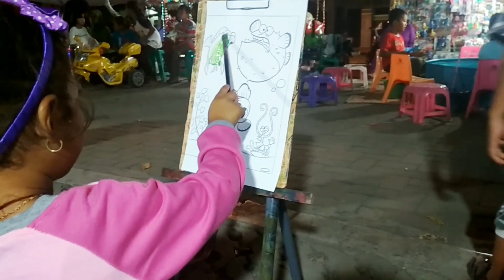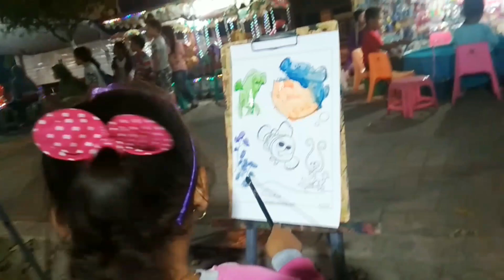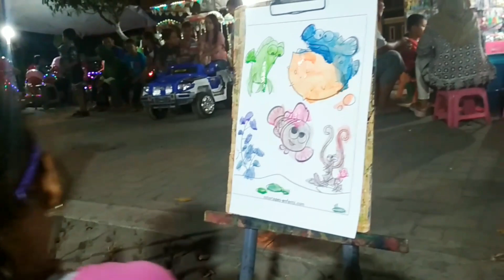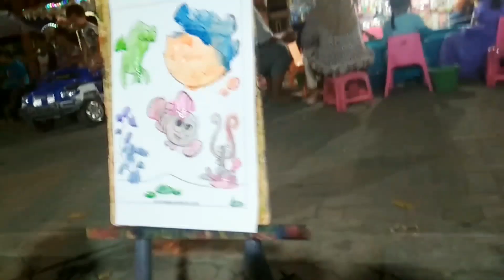RENATA~Lagi ASYIK MEWARNAI GAMBAR malah di gangguin ama OM BADUT~di TAMAN SERIBU LAMPU | CEPU BLORA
Jalan jalan ke taman seribu lampu kota cepu Blora jawa tengah guys
Dan ternyata ada wahana yang asyik dan inovatif banget,,,
Wahana edukasi buat anak-anak yaitu mewarnai GAMBAR,,
ya sambil asyik bermain tentunya akan menambah wawasan anak juga,,,so barangkali lewat kota cepu bisa mampir ya guys.
Yuk simak keasyikan renata mewarnai gambarnya,,,,jangan lupa